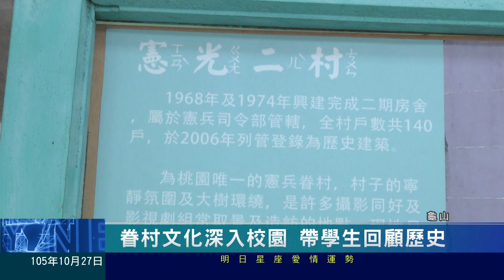桃園有線新聞20161027-眷村文化深入校園 帶學生回顧歷史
眷村是國共內戰時期，給軍眷居住的村落，隨著時光的挪移，現今大多的眷村已經被改建為國宅，憲光二村的駐地工作站，近期就前往龜山區各個國小，進行校園巡迴展，要透過一些歷史照片、和文字介紹，讓學生了解過去歷史。